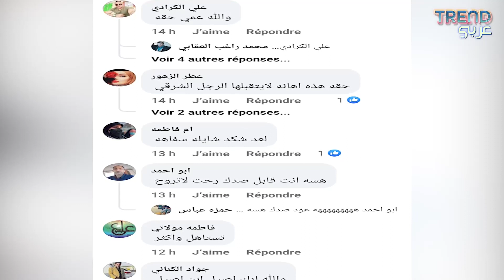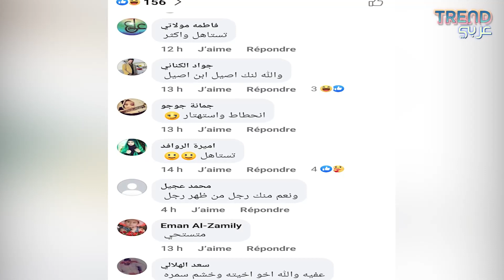حالة طلاق بـســبـب ماجد المهندس في العراق تثـ.ـير الجـد.ل والزوج يعلــق!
بحسب كرّار، زوجتُه كانت تستخدم صورة الفنان كخلفية ثابتة على شاشة هاتفِها الجوال ونغمة الرنين كانت دائما إحدى أغنياتِه. صور المهندس تملأ هاتف الزوجة المعـــــــجـــــَبة به أشد الإعجاب، وعلى التلفاز أيضا كانت تتابع كليباتِه باستمرار